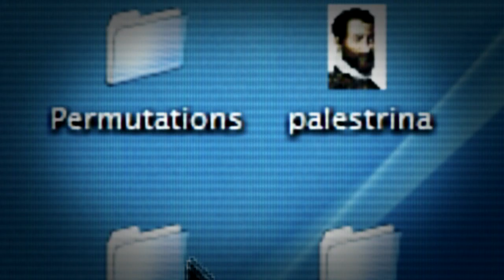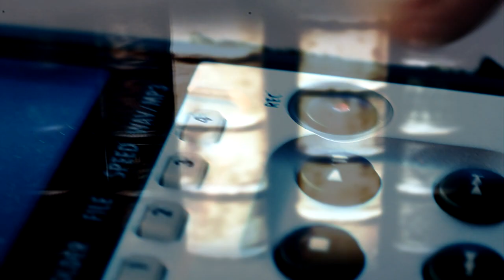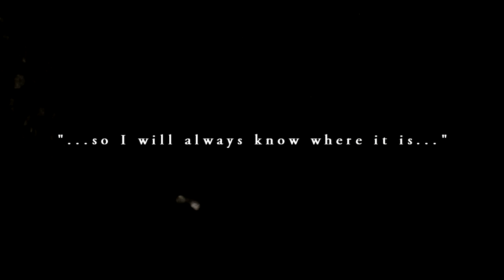FreshFabrik - Stealing the Sun ( Music )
Ez a dal a FreshFabrik 5. Mora című lemezének első maxija.Hetekig vezette az MR2-Petőfi játszasi listáját, hónapokig top30-as szám volt. Ezzel a számmal tért vissza a fonogram díjas zenekar, a csaknem 7 évig tartó terméketlenségből. Az ezredforduló táján a FreshFabrik még Magyarország egyik legnépszerűbb zenekara volt. 2010-ben, 10 évvel a zajos sikerek után újra elindult a trió a felfelé vezető úton.
A videó helyszíne: Brighton
Forgatókönyv: Kovács Levente
Concept:Oláh Szabolcs
Operatőr:Szathmári Tamás
Vágó: Kovács Levente
A számot Schram Dávid keverte.

Lyrics: Kovács Levente

It's on the TV
it's on the radio
This is the music that makes you feel good
download it
to your handy to get some attraction
make sure you will not be misunderstood
It's crawling, creeping, flowing this has to be the tune

Melody Ever After...

Music .. soon to be perfect
Watch out I'm craving for fun
This Music.. a work of a genius
Watch out It's stealing the sun

Now it's in the air
Now It's Everywhere
catchy like a virus, catchy like flu
download it
Melody Ever After...
I can take your pain away...
Keep Listening Keep Listening baby